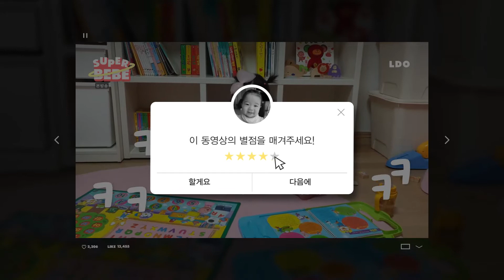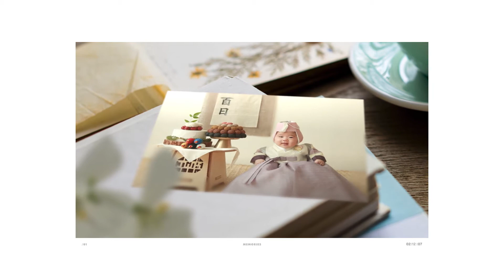돌잔치 2020.10.17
다온이 태어난지 벌써 1년이 되었어요^^